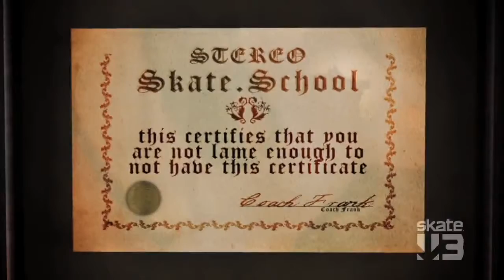Skate 3 - Coach Franck